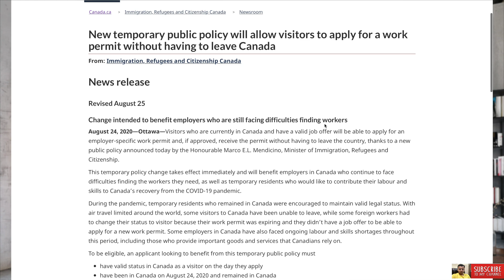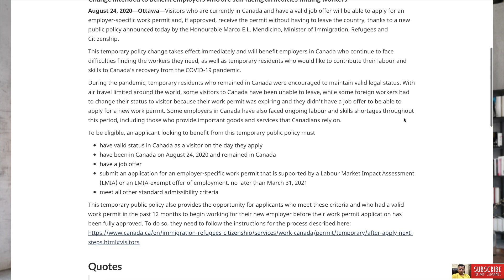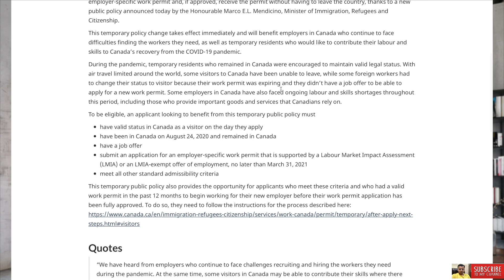Canada Visitor visa to Work permit 2020 (HINDI)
Hi my name is Suraj Gill..